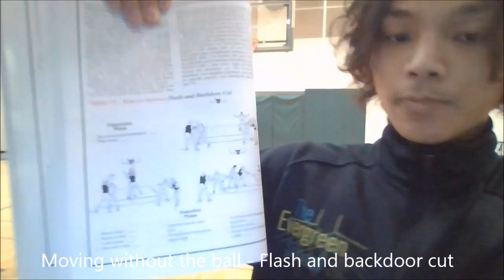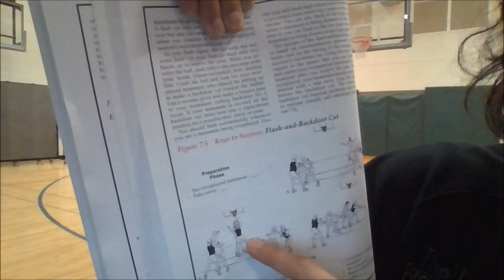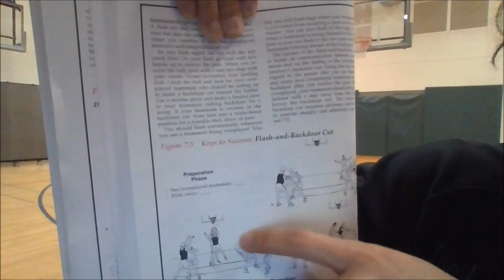2021 Evg Elementary Basketball session 13 (undiciE)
In this session 13, coaches Jasmin and Kyle talk about the illegal use of hands rule, demonstrate how to do a passing on the move drill, practice shooting form by doing seated shots, show the reverse dribble, backboard rebounding, and opening up on the perimeter. We'll also work on the flash and backdoor cut play, highlight defense strategies like forcing the opponent to turn or reverse, look at the wave drill and finally spend a couple of words on how to challenge ourselves.